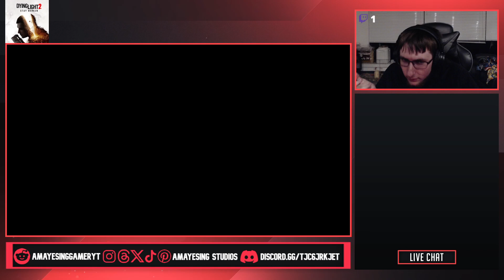What am I even doing | Dying Light 2 #12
Episode #12